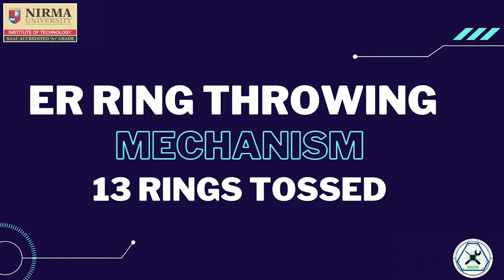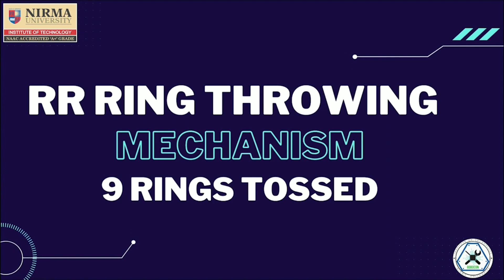Nirma University | Robot